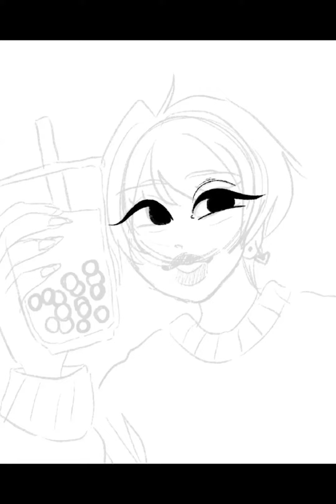Wren with Boba (Speed paint)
About:
OC Wren holding bubble tea, drawn with procreate and using default brushes (6B)